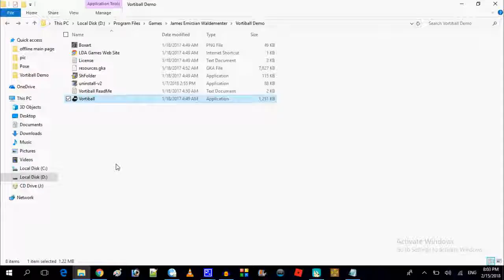Vortiball v1.16 Demo Walkthrough - Demo Course No Death - 1st Demo Run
Vortiball is an Canadian independent fast-action shareware computer games was designed and developed by Longbow Digital Arts, The main players was Vort moving through in levels was smooth fast-phases while picking up coins to going through next levels. Avoiding by the ghost ball and traps while loss your coins is deceased your scores.

The main character of players objectives decided to picking up in their coins on throughout for levels, changing any the directions position for fast-smoothly paced, Picking the power-ups for equipment the spikes ball strikes down of ghost ball. While the players if the touched on ghost ball when coins loss your the points, Picking up the coins was giving you "X" red strikes that have decreased your points. Avoiding by the ghost ball and trapper. Get bonus points for rings and beaten the time clock bonus points.

Vortiball is the shareware version was designed and developer by Longbow Digital Arts. The updated version were prior having online scores was removed featured the Casual games that having upgraded in 2017 their from previous of recent version for retroactively that having modern machines.

The developer also was running by small groups is five independent developers at predecessor of memorial honor nephew loss their lead member Seumas McNally.

Video Recorder

-== Social ==-

Steam: JamesGamers1999
Facebook Page: James Emirzian Waldementer Gaming
Google Plus: James Emirzian Waldementer Gaming
Myspace: James Emirzian Waldementer Gaming

( Coming soon )